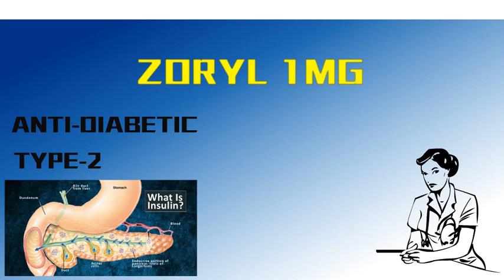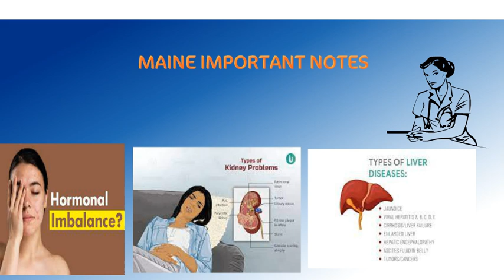ZORYL 1MG TABLET USE IN TELUGU | DIABETIC TABLETS | A TO Z PHARMA GURU - TELUGU | SUGAR TABLET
ANTI DIABETC TABLET AND PANCREEASE INSULINE INCREESE TABLET